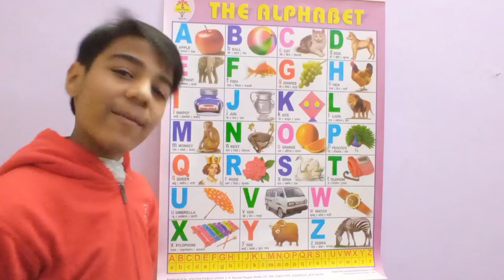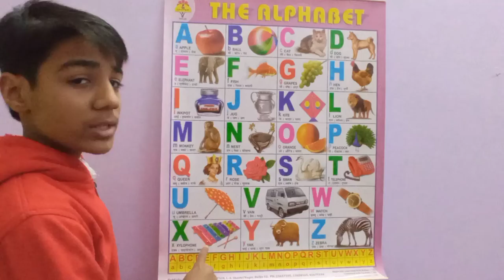Abcd with spelling, Alphabet with spelling, Alphabet in English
xx"ABC Song and ABC Alphabet Songsxx" Plus More 3D Animation Learning English Alphabet Songs Collection and ABCD Nursery rhymes for children.